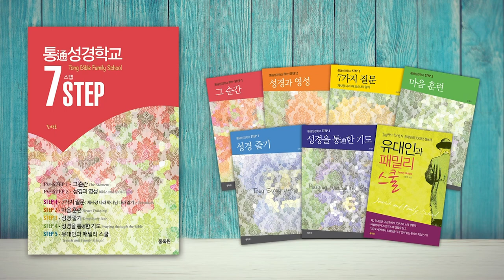이사야 선지자(B.C. 8세기)와 히스기야의 국방 외교 정책 대결 | 성경과 5대제국 - 앗수르 제국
- 이사야 선지자(B.C. 8세기)와 히스기야의 국방 외교 정책 대결